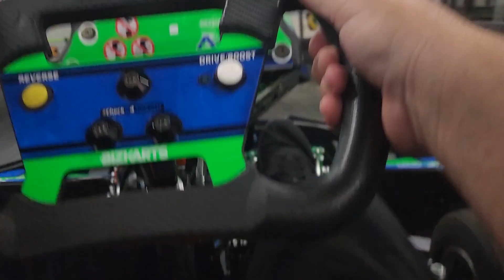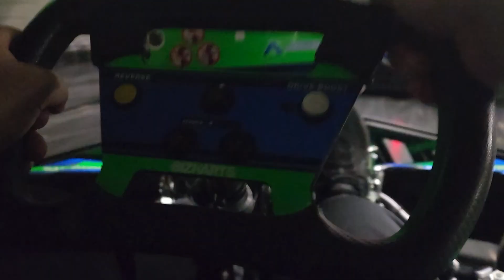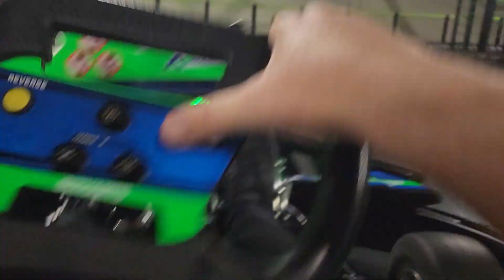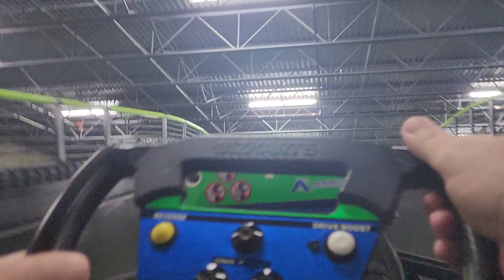Andretti Karting 3